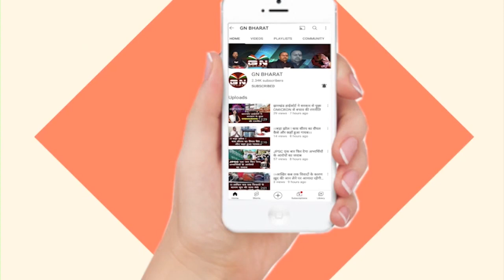Kamdara || कस्तूरबा गांधी आवासीय विधालय विज्ञान व गणित विषय पर प्रदर्शनी आयोजित, देखें रिपोर्ट